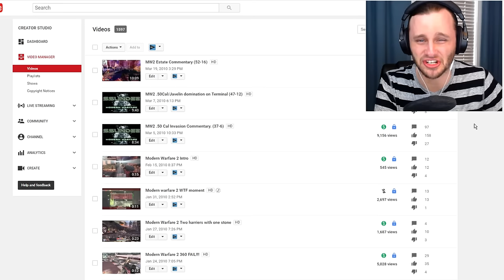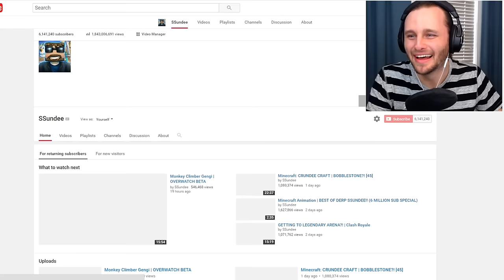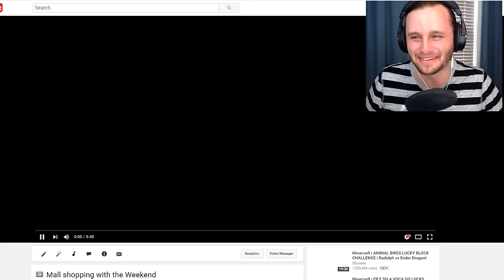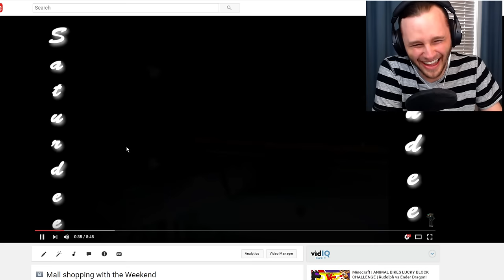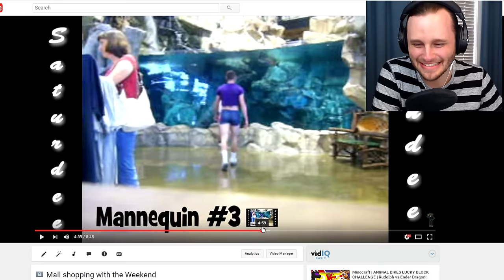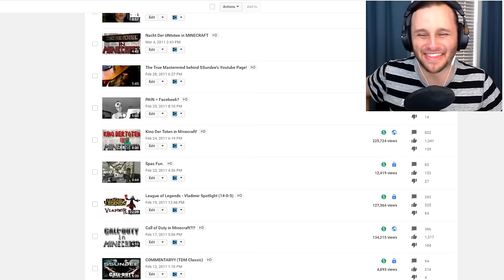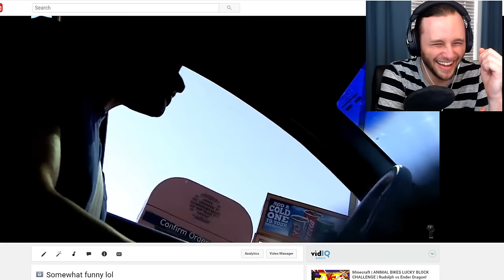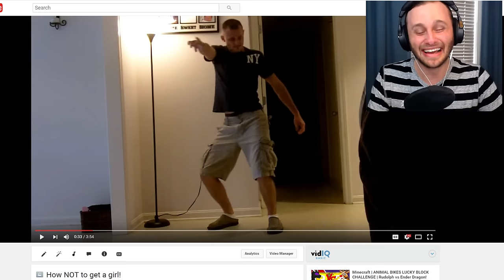Reacting to Old Videos | What was wrong with me...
Watch as SSundee...Watches SSundee?! What could go wrong here?! Yeah everything goes wrong...just as expected!!

Yes, I put gullible in the description...again lel